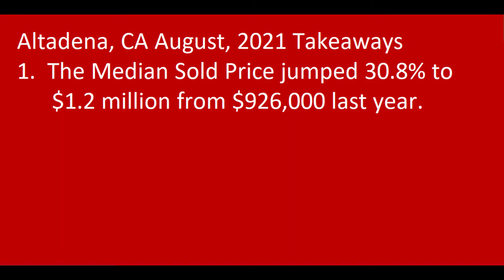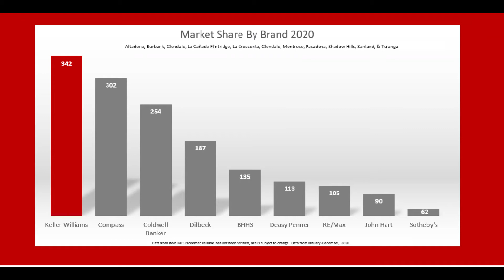Altadena, CA August, 2021 Real Estate Market Report Video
Median Sold Price $1.25 Million + 30.8%
Good news, bad news.  The good news for buyers is that there are more homes for sale, 36 in 2021 compared to 29 last year.  The bad news that to purchase a new home buyers will have to pay more - a lot more.  Based on previous years we expected that post COVID19 more sellers would place their homes on the market - they haven't.  Compared to 2019 when there 48 Active Listings, now we only have 36, a drop of 25%.  The lack of inventory is causing buyers to overbid on average 60.4% above the Original List Price.

Mortgage interest rates have declined to 2.6% for a 30 Year term.